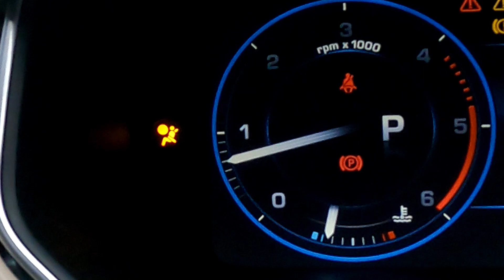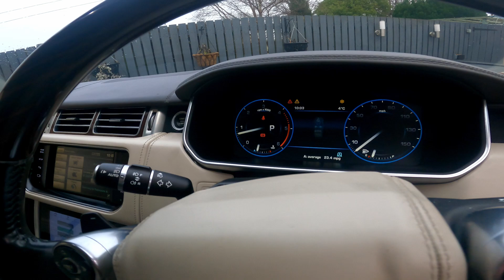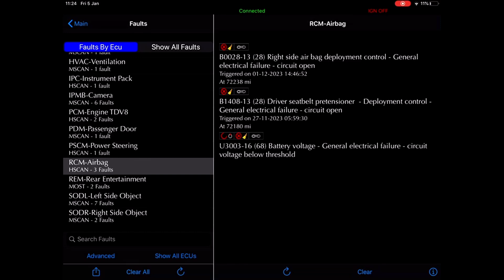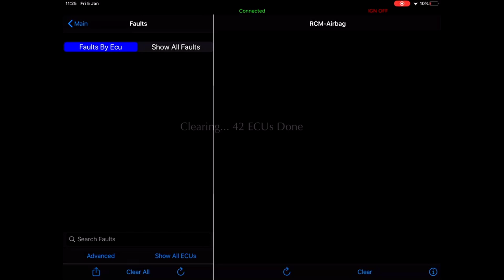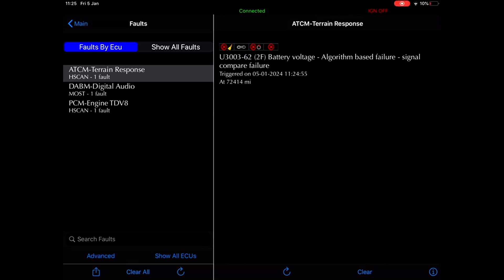L405 SRS Air Bag Light Investigation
Investigating the continuous problem with my SRS air bag light coming on due to seat movement, found some loose cables and managed to get the light off.